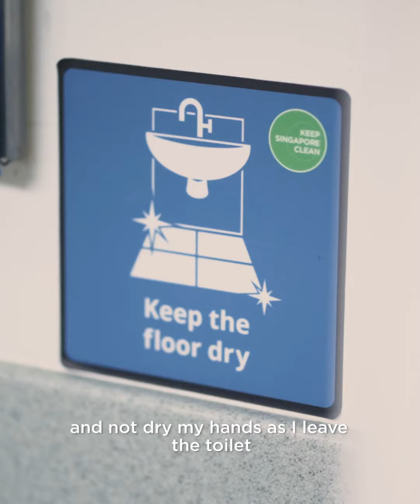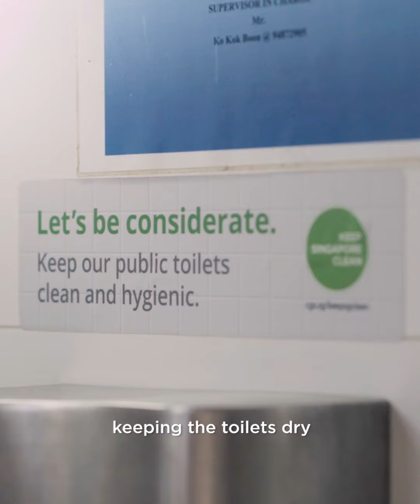The Pride: Follow this volunteer as he conducts spot checks on Singapore’s public toilets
23-year-old Derek Cheung is passionate about keeping Singapore's public toilets clean, and he's chalked up visits to more than 100 toilets in the past five years to prove it.